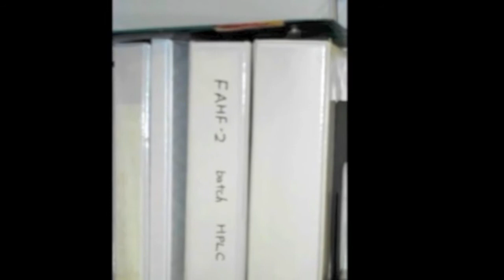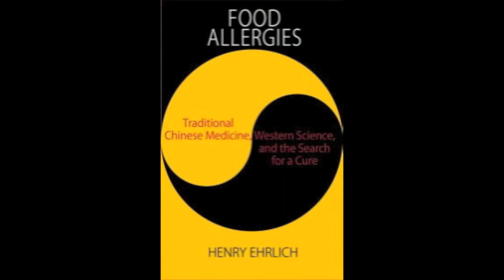Food Allergies: Traditional Chinese Medicine, Western Science and the Search for a Cure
Are you curious about what Traditional Chinese Medicine (TCM) may have to offer food allergy sufferers? How does a TCM-style remedy differ from a Western medical approach? How close are we to a food allergy cure?

In this video, Brynn Hadler of AllergyBytes interviews Henry Ehrlich about his new book 'Food Allergies: Traditional Chinese Medicine, Western Science and the Search for a Cure'.

Henry is the the editor of AsthmaAllergiesChildren.com and the co-author of Asthma Allergies Children: A Parents Guide.